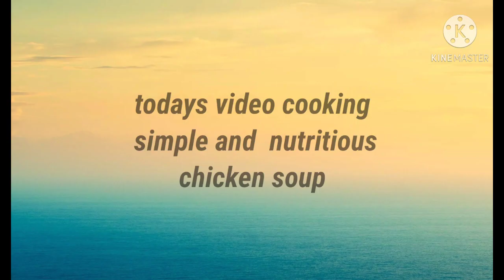How to cook nutritious chicken with dates and wolfberry soup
1/2 kilo of chop chicken
10 pcs.of dates
Half bowl of wolfberry
Some ginger and garlic leaves
Cook for about 25 minutes